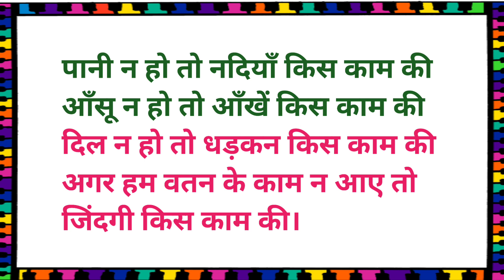15 अगस्त की शायरी| Independence Day Shayari | desh bhakti shayari 2023 |देश भक्ति की शायरी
15 अगस्त की शायरी| Independence Day Shayari | desh bhakti shayari 2023 |देश भक्ति की शायरी|